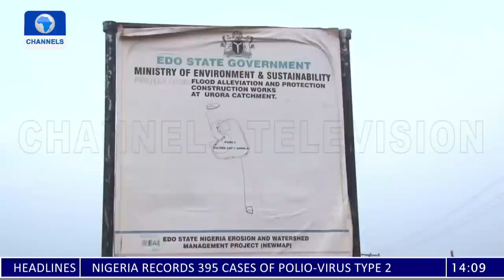Edo Flood: Governor Obaseki Inspects Ogiso, And Urora Sites